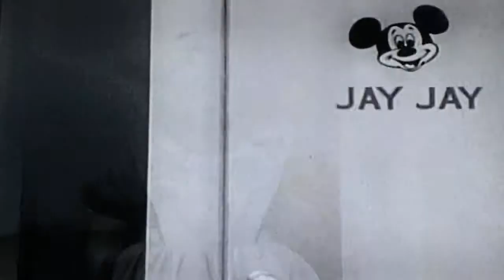Mickey Mouse Clubhouse Classic, Retro/ Guest Star Day Roll Call/Kids Music Video/Anna's Mom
The Mickey Mouse Clubhouse Classic Retro Mousketeers sing "Guest Star Day Roll Call".

Hi! I'm Anna's Mom, I love to read aloud to kids, give them fun music, and share mom life with the moms.